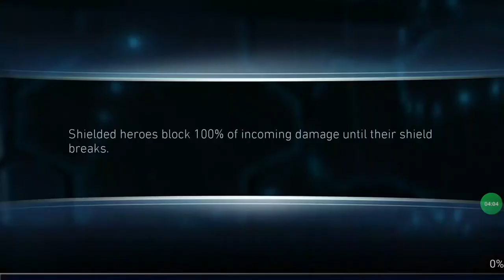Injustice 2 mobile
Injustice 2 Mobile (Injustice Android Mod)

Game  Link

injustice2 ,injustice 2 mobile, injustice 2 hack, injustice 2 mobile game